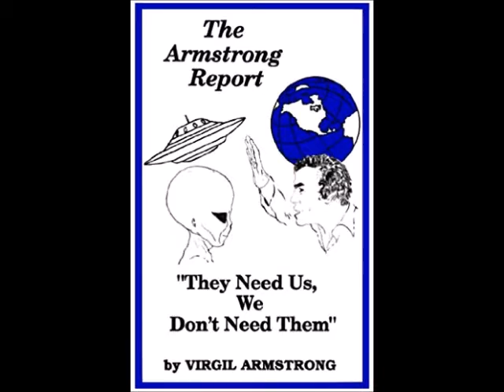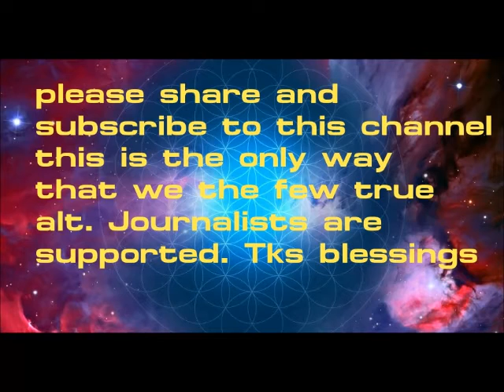Ufology Congress Montserrat, Spain What E.T.s ?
Comments by JEAN MICHEL, Author, Speaker in International UFO Congresses about Ufology. Why is there such a focus on the Grey Zetis aliens, which represent only 4% of extraterrestrials coming here?